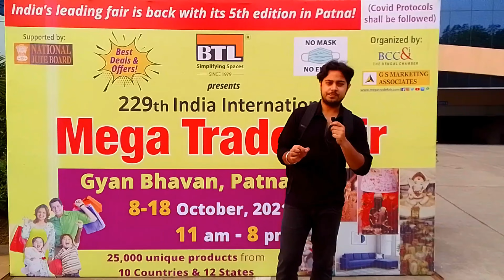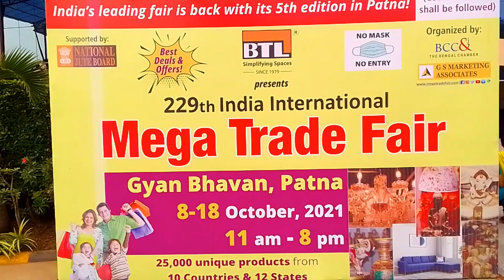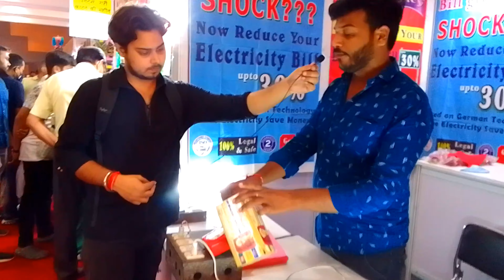International Mega Trade Fair Patna 2021| Gyan Bhawan Patna || iammohit | Vlog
India International Mega Trade Fair Patna 2021 |Gyan Bhawan Patna  From 8 October to 18th October with a different varieties of products from 11 and more different countries.

Shoot Date: 6th october 2021
Edited by Mohit
All the content is subjected to copyright.